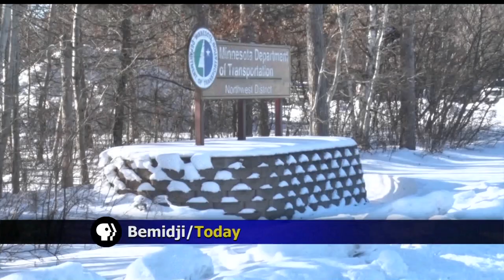MnDOT Reminds Drivers To Slow Down On Roads In Winter